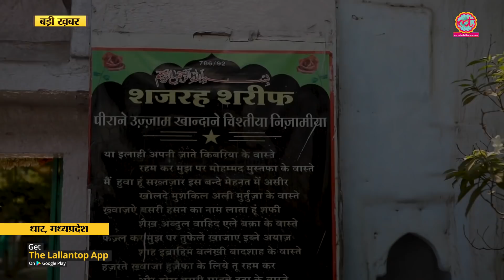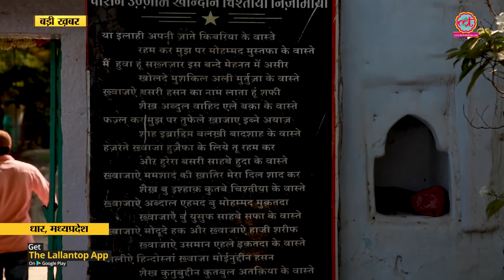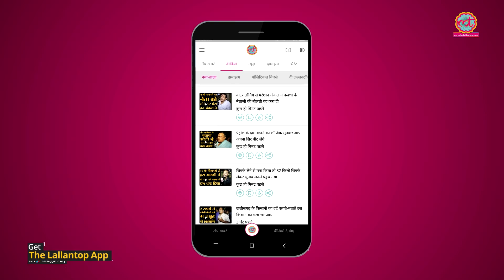MP में भी है मंदिर-मस्जिद की लड़ाई जिसने 2003 में दंगा करवाया था | Lallantop Show | 13 Nov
Lallantop Election coverage. Vinay Sultan reaches Dhar and tells the story of yet another Mandir-Masjid dispute in India. Saurabh Dwivedi meets the marble workers and shares their story. Nikhil Wath visits Naxal affected district of Madhya Pradesh and talks to an ex-sarpanch. Rishabh was in Bhind district where the women have to risk their life and fetch water from a river that has alligators in it. Saurabh Tripathi was in Chhatisgarh where even the toilets were reported stolen. Lallantop's election Ground report.